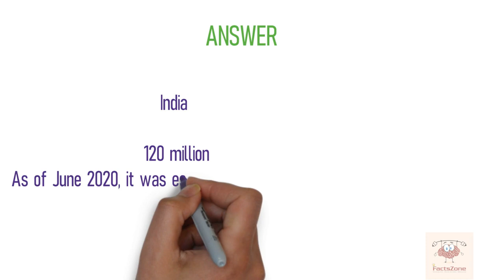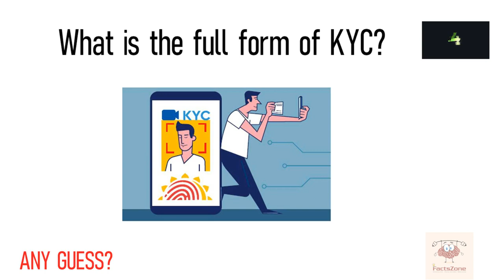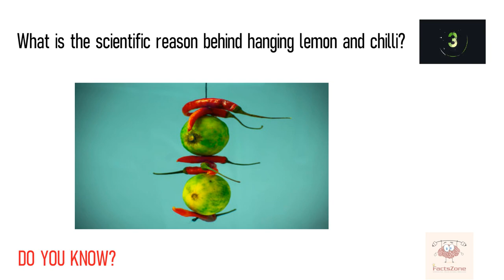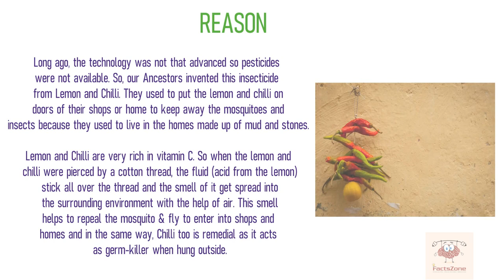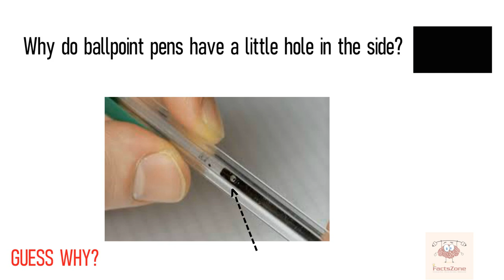Top Interesting And Unknown Facts 16 || Why we hang Lemon and chilies infront of houses?